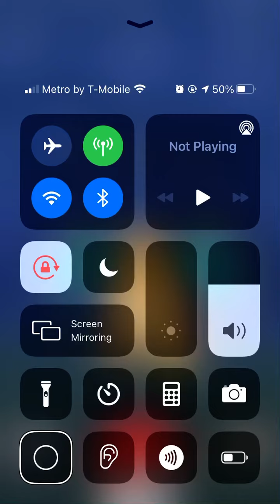Trying to catch a very feisty Charizard in Pokémon go.